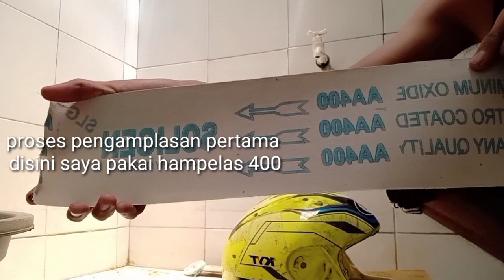Repaint helm KYT RC7 Jadi SHOEI MOTEGI pakai pilok diton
ok di vidio kali ini gua mau repaint helm gw sendiri dikarenakan bekas crash , hai hai helmet lovers dimanapun kalian berada semoga kalian sehat selalu .
di vidio kali ini helm gw KYT RV7 Jadi SHOEI MOTEGI ngeri kan gais . perhatian : vidio ini hanya sekedar berbagi pengetahuan dan ilmu tidak ada unsur melanggar hak cipta dan menjatuhkan harga dari brand itu.

sound : BASS BOOSTER CAR MUSIC MIX 2019
istagram : @yogaaemon